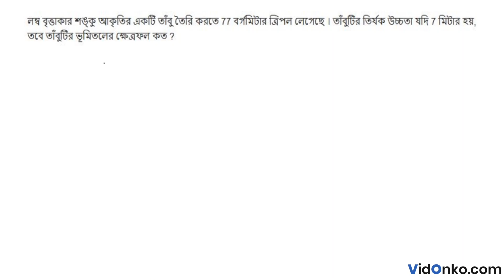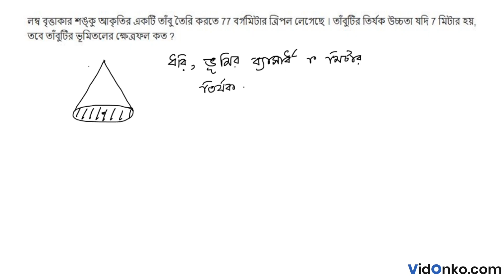WBBSE Board Math Question Paper 2019 Solution - Question 2.(iii)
Check Free Maths video solution in Bengali for 2019 Madhyamik questions. Get the answer for question 14.(iii) of Class 10 Madhyamik 2019 conducted by West Bengal Board of Secondary Education (WBBSE).